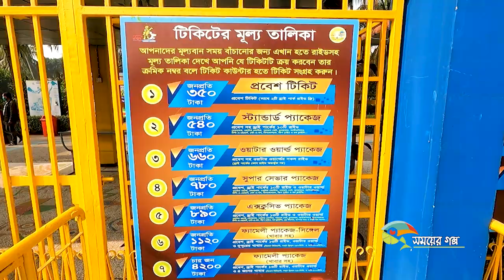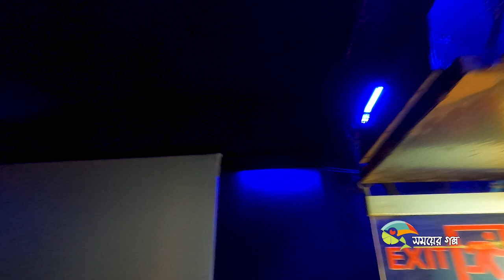নন্দন পার্ক যেতে সাবধান । Nandan Park Ticket and Package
We believe every thing we have around us has an individual value. Through our video we try to capture all the things that people will keep cherish forever.
Thanks.

Without permission any audio or video use is completely forbidden. If any body doesn't maintain it legal youtube copyright policy and bangladesh ict act action will be taken against the person. ShomoyerGolpo and Click and take holds complete right of this audio and video. Do Good work and stop doing copyright.

Thanks.